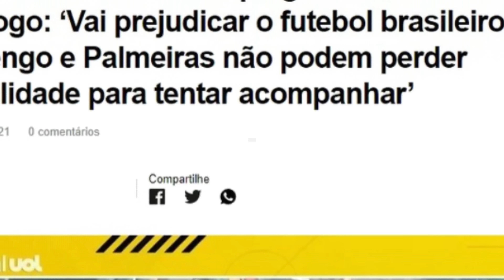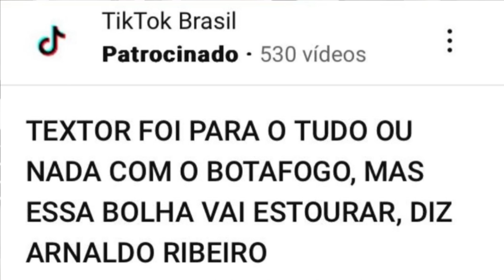🚨BLOGUEIROS DO UOL SEGUEM COM NARRATIVA DO “FAIR PLAY “ | ALEX TELLES ANUNCIADO | JEFFINHO EVOLUINDO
Leonardo Dantas

Thiago Quintela

Pedro Brandino